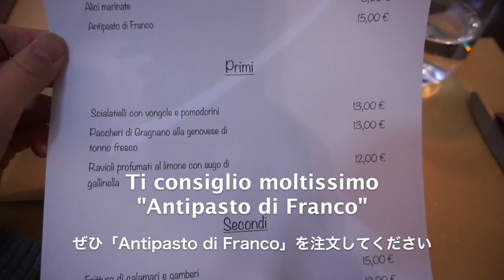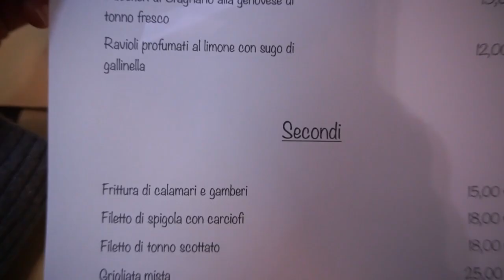Un ottimo ristorante di pesce a Genova: Da Franco al Borgo [GenovaVlog #1]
Sono una giapponese che abita a Genova da sette anni.

Oggi ti faccio conoscere un ottimo ristorante di Genova dove puoi mangiare un antipasto meraviglioso!

Se ti piace il video, metti 👍e lascia  un commento💬
Grazie 💕